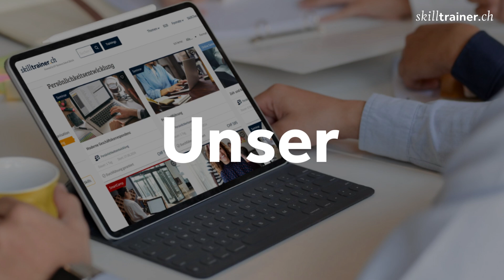Skilltrainer | Schuldbetreibungs- und Konkursrecht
Haben Sie Fragen zu unseren Weiterbildungen, Firmenangeboten oder zur Raumvermietung. Wir beraten Sie gerne! Persönlich - Kompetent - Kostenlos.

Folgen Sie uns auf Social Media!